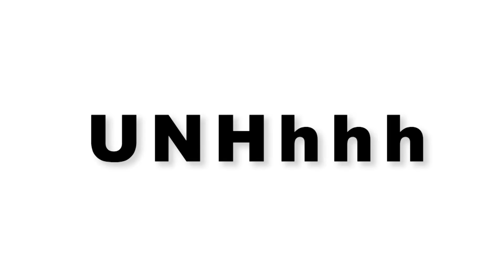UNHhhh Ep. 118: Doll Hoarder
Trixie & Katya have a passion for dolls, and yes, it’s as on-brand as you’d think.

Produced by
Pete Williams

Edited by
Jeff Maccubbin
Ron Hill

Come see RuPaul's Drag Race LIVE! Tickets available through Dec 31st on Ticketmaster